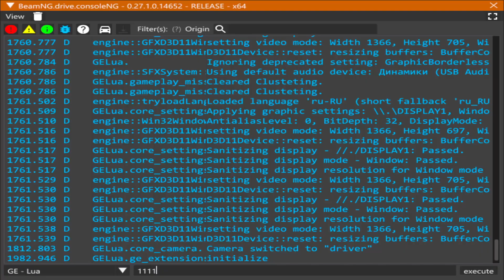Flatbed Long Trailer Truck Rescue -Cars vs Bollards | Deep Water and Potholes - BeamNG.drive